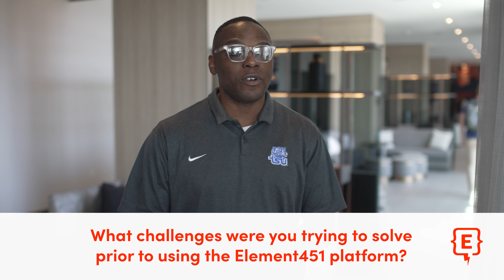How Tennessee State University Engages Students in a More Personal Way | Testimonial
Terrence Izzard, Chief Enrollment Officer at Tennessee State University shares how Element451 has helped TSU connect and engage with students on a more personal level and why working with Element451 feels like working with family.

Request a Call and get a Demo of how Element 451 can help you reach your goals